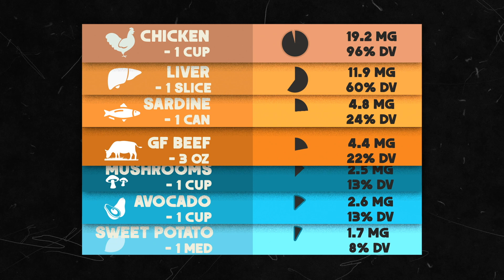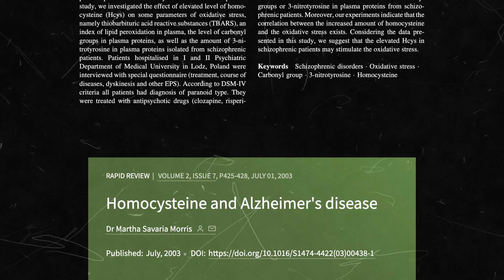How To Use Niacinamide (Vitamin B3) To Control Inflammation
Learn more about UMZU's mission to make the world healthy again

Niacinamide:

Vitamin B3 as niacinamide is an important vitamin that is used in many ways by your body. Niacinamide plays an important role in protecting your thyroid gland against excess oxidative stress, including inhibiting the release of free fatty acids, which is one of the key causes of thyroid dysfunction. Vitamin B3 boosts energy production in the cells and helps support metabolic rate via proper thyroid functioning.

Niacinamide helps balance the thyroid and overcome or prevent either hypothyroidism or hyperthyroidism. It’s important to have all of the right vitamins, minerals and amino acids in the right forms and dosages in your body for a healthy thyroid, since they all interact with one another and help balance each other out.

Focus on these Thermo Diet foods to get your daily requirements of niacinamide:

Chicken — 1 cup: 19.2 milligrams (96 percent DV)
Liver — 1 slice: 11.9 milligrams (60 percent DV)
Sardines — 1 can: 4.8 milligrams (24 percent DV)
Grass-Fed Beef — 3 ounces: 4.4 milligrams (22 percent DV)
Mushrooms — 1 cup: 2.5 milligrams (13 percent DV)
Avocado — 1 cup, cubed: 2.6 milligrams (13 percent DV)
Sweet Potatoes — 1 medium: 1.7 milligrams (8 percent DV)

And if you want niacinamide from supplement form, I recommend pairing it with L-tyrosine, copper, selenium, and a good iodine supplement from kelp extract as well, since they work together synergistically in helping overcome thyroid imbalance.